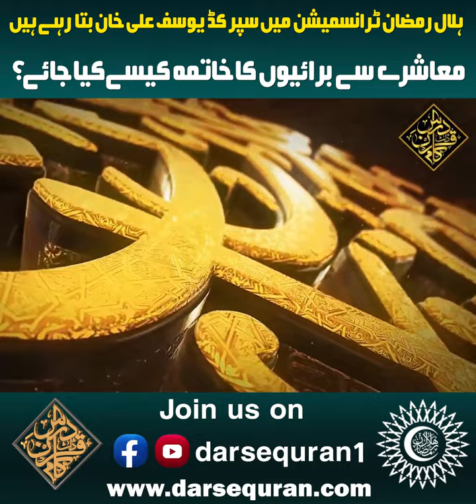Hilal e Ramazan Transmission Main Super Kid Yousuf Ali Khan Bata Rahay Hai Muashray Say Burayoun...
Hilal e Ramazan Transmission Main Super Kid Yousuf Ali Khan Bata Rahay Hai Muashray Say Burayoun ka Khatima Kaisay Kiya Jaye?
ہلال رمضان ٹرانسمیشن میں سپر کڈ یوسف علی خان بتا رہے ہیں معاشرے سے برائیوں کا خاتمہ کیسے کیا جائے؟